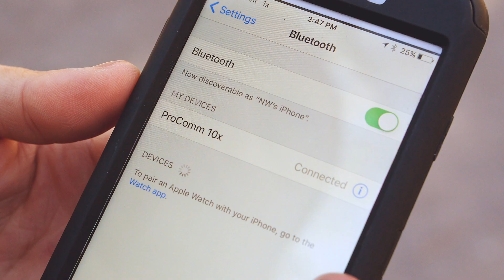Pro Comm Bluetooth Headset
The Pro Comm headset is a ruggedized, water and dust resistant (IP54) Bluetooth neckband headset that offers a 10 times noise cancelling microphone, with high performing external speakers. Super durable and flexible neckband and earbud cords feature an exterior jacket with a braided nylon interior wrap made with Dupont™ Kevlar® fiber, providing added durability. Unlike typical Bluetooth neck bands, these earbuds attach magnetically to each other or the body of the unit, preventing wear and tear to the cords as a result of frequent coiling. The EPA has rated the neck band for a noise reduction rating of 23 decibels, enabling workers and drivers to safely protect hearing while also enjoying music or full fidelity of voice for calls.